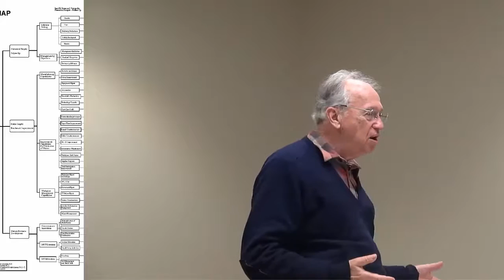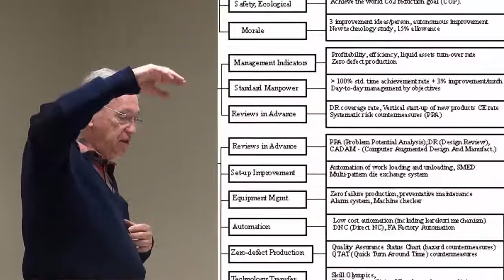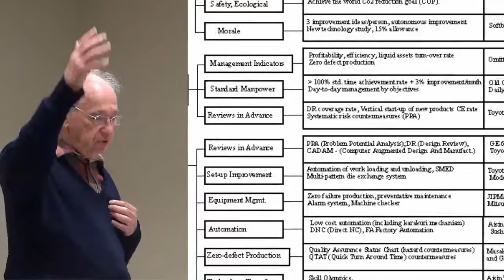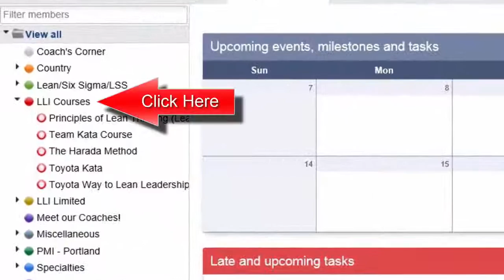The Harada Method by Norman Bodek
it’s Free.
and get information on our Free Webinars.

About the Harada Method:
The Harada Method is the "World's best process on day-to-day management to develop people to their fullest capability." It is a sport's analogy and teaches a leader how to be like a highly successful coach, bringing out the best from their employees.
It also teaches you how to be a winner at work. Learn how to love Monday's and be excited about your job.
Takashi Harada was a junior high school track and field coach at the worst school in Osaka, Japan. After many years studying the world's best coaches, he created a totally new methodology to uplift his students. The school went from the lowest rated to the highest rated out of 380 schools and the students won 13 gold medals - number one in all of Japan. In 1980, Harada opened a consulting and training company in Tokyo and has trained over 60,000 people at close to 300 companies.
Norman Bodek often called the "Godfather of Lean," had Mr. Harada's training material translated into English, co authored a new book with Mr. Harada, and has taught over 1000 people in the West the Harada Method. He teaches the Harada Method at Portland State University and also runs bi-monthly certification workshops in Portland, Oregon. This new "on-line" Harada Method course is now available through George Trachilis and the Liker Leadership Institute.
Welcome to the most powerful day-to-day management system in the world!